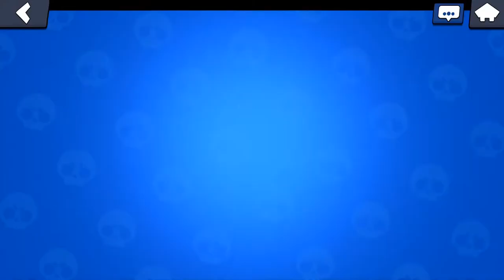[브롤스타즈] Play(no sound)